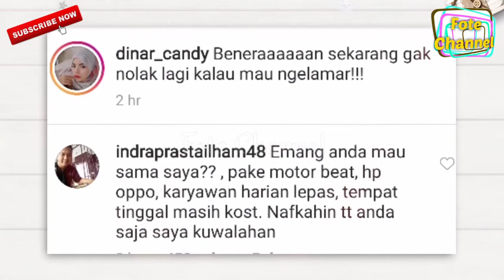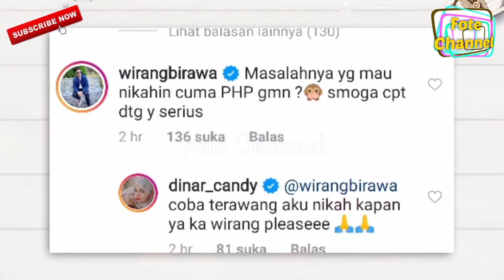Bingung Melampiaskan Rasa Bosan di Rumah, Dinar Candy Ngebet Ingin Menikah!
Dinar Candy Ngebet Ingin Menikah!

Simak Selengkapnya di Fote Channel!

Dinar Candy sepertinya mulai tidak betah berlama-lama berada di rumah. Baru-baru ini ia memposting tulisan yang membuat ramai netizen tanah air. Dinar Candy mengaku sangat ingin menikah untuk saat ini.
Fote Channel menyajikan informasi berupa Berita Artis, Dunia Selebriti, Kabar Terbaru, Gosip Terbaru yang ramai di perbincangkan/trending dan selalu update setiap harinya.